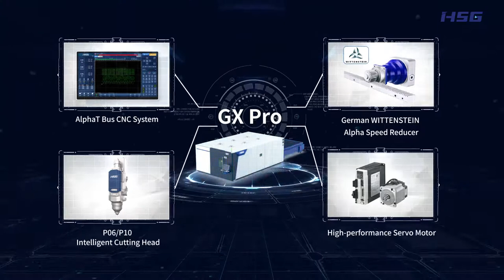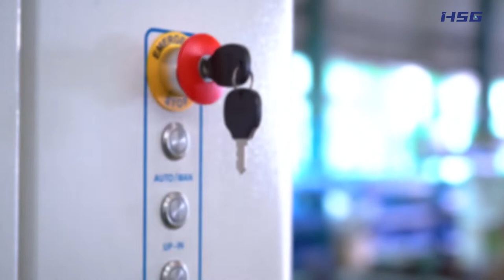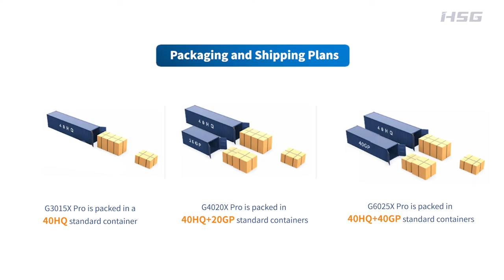HSG professional sheet cutter - G4020X Pro - suitable for 40HQ container shipping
This is a video of our professional laser sheet cutter with model name: G4020X Pro, 4*2 meters, suitable for 40 HQ container shipping.